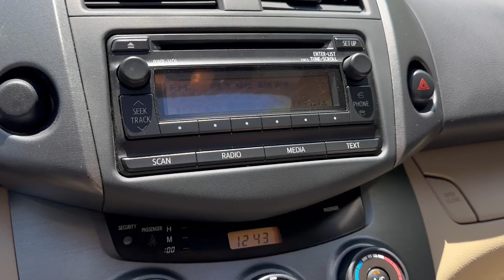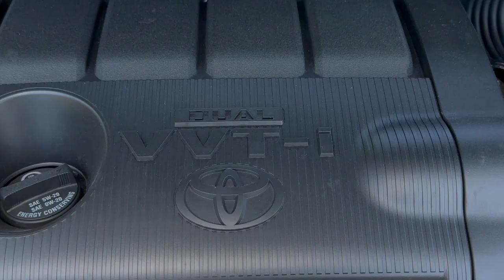2012 Toyota RAV4 Base Newport News, Virginia Beach, Mechanicsville, Chester, Fredericksburg VA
Pre-Owned 2012 Toyota RAV4 Base available at Grace Auto Sales located in 7909 W Broad St, Richmond, VA, 23294. Servicing the Newport News, Virginia Beach, Mechanicsville, Chester, Fredericksburg area.